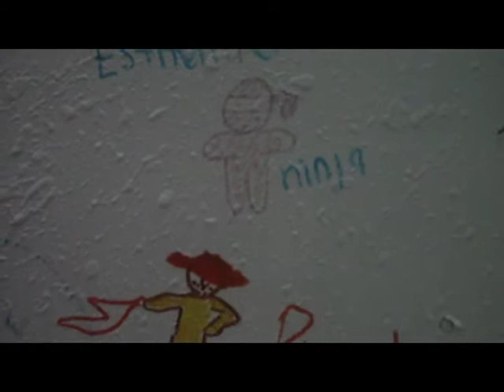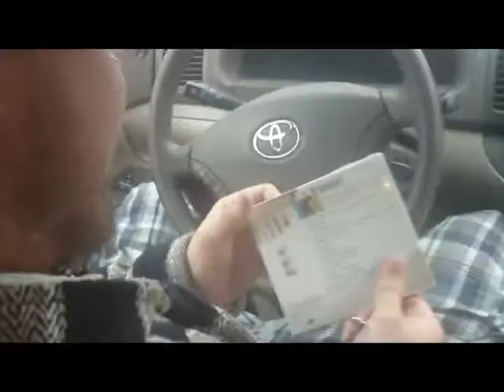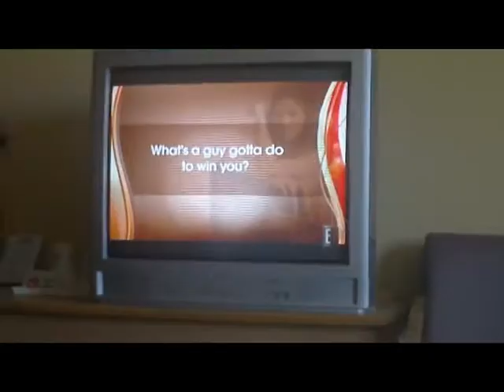Home Brewed: Greetings From AZ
Home Brewed went to Phoenix, Arizona to record their first full length record. This is their story.